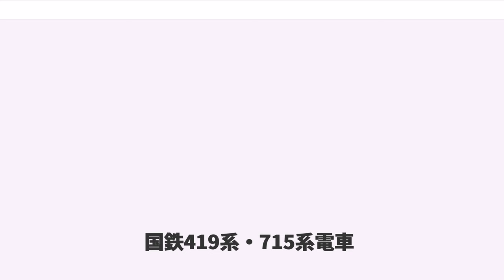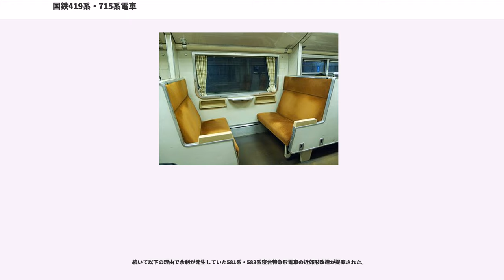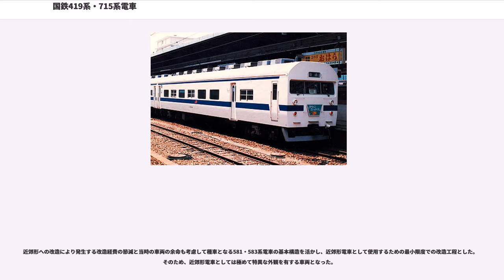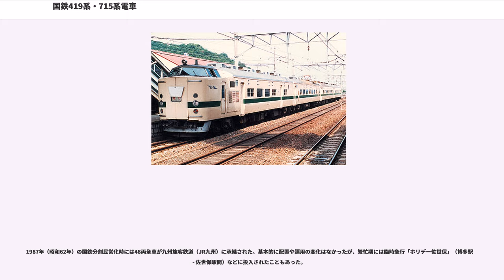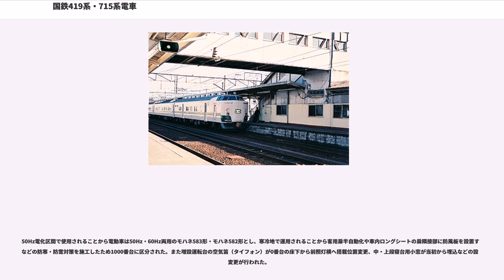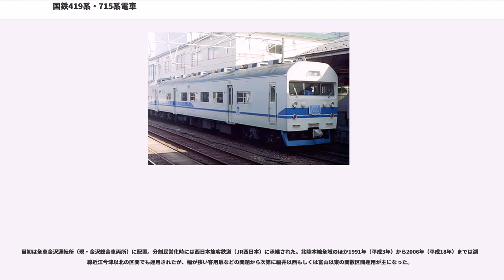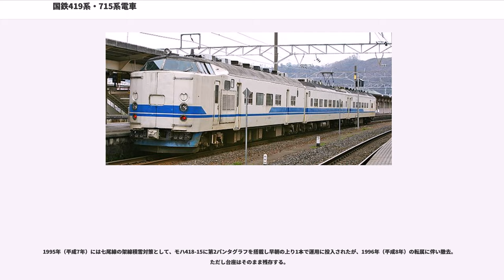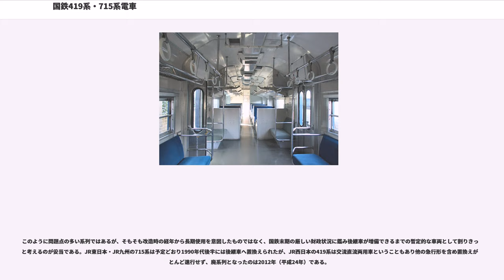国鉄419系・715系電車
419系・715系電車（419けい・715けいでんしゃ）は、日本国有鉄道（国鉄）が581系・583系寝台特急形電車を種車に改造した近郊形電車である。

種車は交流直流両用電車であったが、改造後に投入される線区に応じて、電源切替機能を交流側に固定し交流専用とした715系電車と残置した419系電車の2系列がある。

国鉄では、1982年（昭和57年）のダイヤ改正で広島地区における列車運行形態を従来の長大編成不等時隔のいわゆる「列車型ダイヤ」から、短編成による等時隔頻繁運転のいわゆる「電車型ダイヤ」への転換を行った。これは利用者から好評をもって迎えられ、国鉄はこれを全国の地方都市圏に拡大していくことになった（「シティ電車」の項目も参照）。

直流電化区間では、従来からの車両に対し中間車への運転台設置改造や先頭車の新製を行って短編成化し、車両数を極力増やさずに編成本数増を行って対応したが、地方交流電化区間の普通列車は郵便荷物輸送の問題から電気機関車牽引に代わっただけの客車や電化前から使用されていた気動車がそのまま投入されていた。しかし、多くの電気機関車は貨物列車牽引に必要な高牽引力重視のため加減速性能が劣るうえ客車列車では起終点駅での機関車の付替えが必要で「電車型ダイヤ」に対応できないことから、新たな交流用および交流直流両用の近郊形電車が大量に必要となった。

これに適する交流直流両用近郊形電車としては、1978年（昭和53年）に片側2扉クロスシートの417系電車が開発された。しかし同系列の落成時期は、1970年代末期から1980年代の国鉄の累積債務問題が議論され、国鉄改革が急務とされた時期と重なり主にコスト面での問題から、仙台地区へ先行投入された3両編成x5本計15両が製造されたのみに終わった。その後は同系列に準じた車体構造を持ち、電車としては新機軸のサイリスタ位相制御を採用した交流専用の713系電車が開発されたが、これも少数が試作されたのみとなった。

その一方でダイヤ改正による急行列車の運行激減により余剰車が多数発生したことから、455系・457系・475系などの交流直流両用急行形電車に近郊輸送転用改造が施工された。

続いて以下の理由で余剰が発生していた581系・583系寝台特急形電車の近郊形改造が提案された。

この結果、改造が施工され落成したのが本系列である。1984年（昭和59年）に交流専用の715系0番台が長崎本線・佐世保線用に、続いて1985年（昭和60年）に寒冷地対応形の715系1000番台が東北本線（仙台地区）に、交流直流両用の419系が北陸本線に投入された。

近郊形への改造により発生する改造経費の節減と当時の車両の余命も考慮して種車となる581・583系電車の基本構造を活かし、近郊形電車として使用するための最小限度での改造工程とした。そのため、近郊形電車としては極めて特異な外観を有する車両となった。

主な改造内容を以下に示す。

1984年2月ダイヤ改正に合せて長崎本線・佐世保線用に48両が改造された交流専用車。改造は小倉工場（現・小倉総合車両センター）・松任工場（現・金沢総合車両所）。

4両編成12本（N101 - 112編成）が組成され、全車南福岡電車区（現・南福岡車両区）に配置された。なおN111・112編成がクハ714形を連結する編成とした。塗装は713系とともにクリーム1号地に緑14号帯が新規に設定された。
1986年（昭和61年）から1990年（平成2年）にかけて、車体側面上部に残されていた583系時代の寝台使用時明り取り用小窓が、水の浸入を防ぐなどの理由で埋込工事が施工された。さらに同時期に塗装も白地（クリーム10号）に青（青23号）帯の「九州色」に変更された。

また車体の腐食防止という観点から以下の工事が一部車両に施工された。

1987年（昭和62年）の国鉄分割民営化時には48両全車が九州旅客鉄道（JR九州）に承継された。基本的に配置や運用の変化はなかったが、繁忙期には臨時急行「ホリデー佐世保」（博多駅 - 佐世保駅間）などに投入されたこともあった。

当初予定されていた長崎本線・佐世保線の他に鹿児島本線福間 - 八代間でも運用されたが、各車2扉の狭幅折戸でラッシュ時に対応できないこともあり徐々に運行数を減らし、営業運転からの離脱直前は回送で南福岡に出入庫するのみとなった。荒木 - 鳥栖...